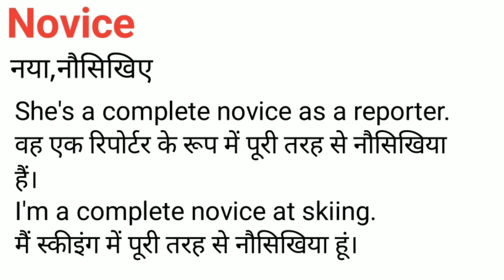Novice Meaning in Hindi/Novice का अर्थ या मतलब क्या होता है.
Novice meaning in Hindi.
Novice का अर्थ या मतलब क्या होता है.
Novice Matlab kya Hota hai.
Novice Hindi Meaning.
Novice explained in detail.